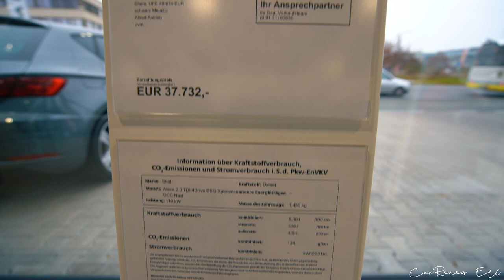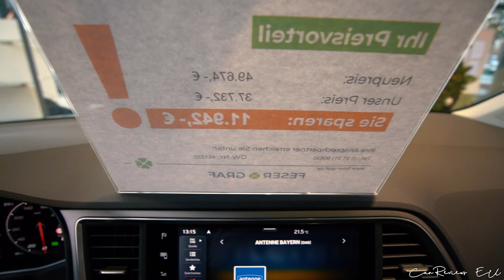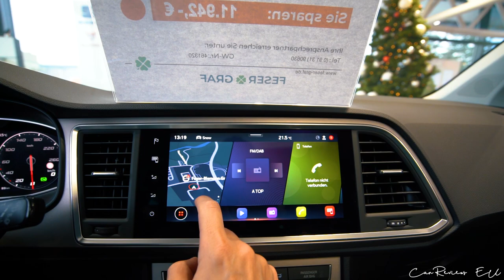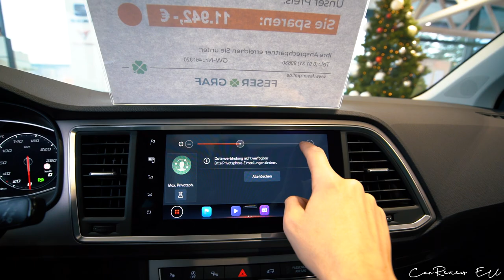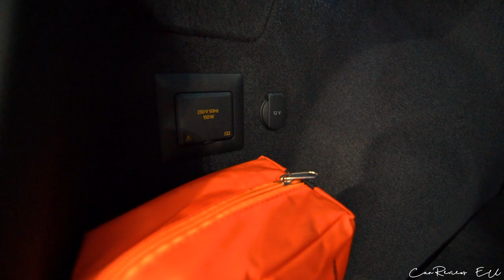2021 Seat ATECA 2.0 TDI 4Drive (150 HP) by CarReviews EU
2021 Seat ATECA 2.0 TDI 4Drive (150 HP) in Crystal Black

SEAT Feser-Biemann GmbH
Schallershofer Straße 78, 91 056 Erlangen
Möchten Sie dieses Fahrzeug kaufen?

*Kraftstoffverbrauch / Fuel consumption:
5,1 l/100 km (kombiniert/combined)
5,9 l/100 km (innerorts/urban)
4,7 l/100 km (außerorts/extra-urban)
CO2-Emission / CO2 emission: 134 g/km (kombiniert/combined)
Schadstoffklasse: Euro 6d-TEMP-EVAP-ISC
Kraftstoffart/Fuel: Diesel
Umweltplakette / Environmental badge: 4 (Grün/Green)
Effizienzklasse: B
Leistung / Power: 110 kW / 150 HP @ 3500 rpm
Drehmoment / Torque: 340 Nm or 251 lb-ft @ 1750 rpm
Antriebsart / Drivetrain: AWD
Getriebe / Transmission: 7 Speed Automatic
Leergewicht / Curb Weight: 1450 kg / 3297 lbs
Power-Output ratio: 9,7 kg/hp
Geschwindigkeit / Top Speed: 200 km/h or 124 mp/h
Beschleunigung / Acceleration: 8,8 s
Hubraum / Engine capacity: 1968 cm3
Länge / Length: 4381 mm
Breite / Width: 1841 mm
Höhe / Height: 1601 mm
Farbe / Color: Crystal Black
Price: 37 732 €

2021 VW Golf 8 1.5 eTSI R-Line (150 HP)

Track: Colleen D'Agostino & BlackGummy - SuperHuman